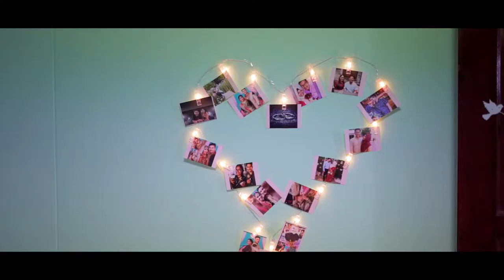Siti Masrinah & Nafeez Ahmed Montage